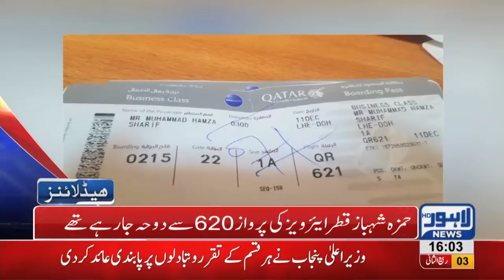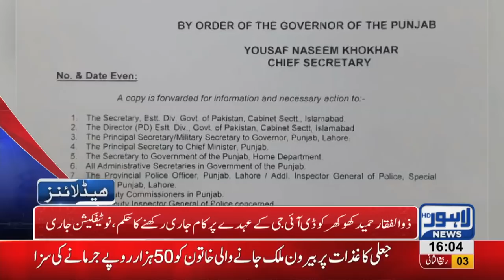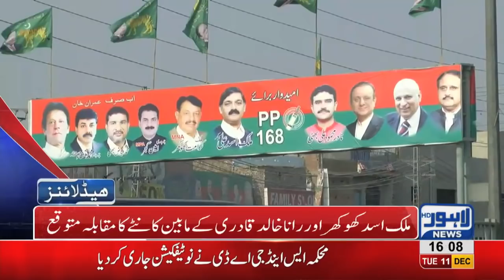04 PM Headlines Lahore News HD – 11th December 2018